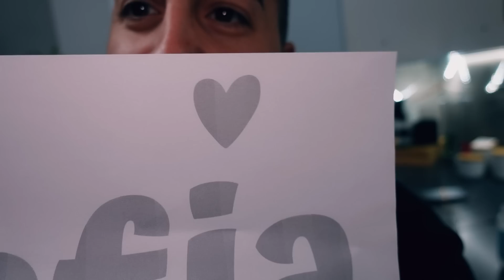E' ARRIVATA!!IL NOSTRO NIDO D'AMORE!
LISTA NASCITA SOFIA
(SE VEDETE IL VOSTRO INDIRIZZO IMPOSTATO,DOVETE SCORRERE IN BASSO E SELEZIONARE IL NOME DI GIORDANO)